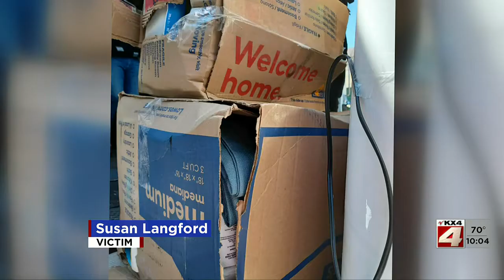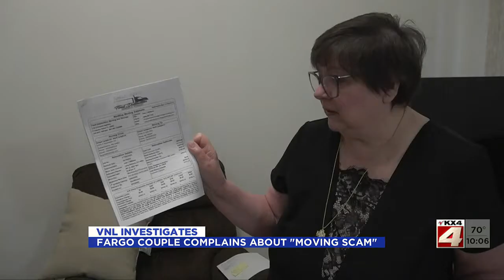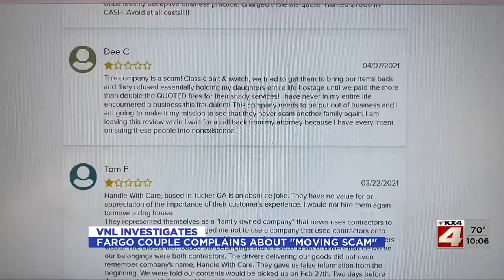News VNL Investigates Couple alleges they were victims of moving scam